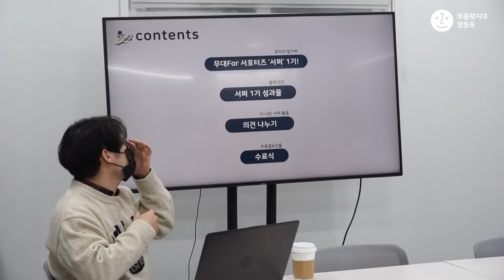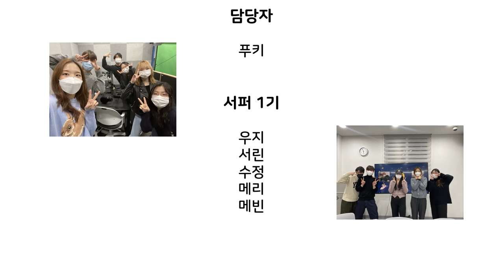[무중력지대 영등포] 무대For 서포터즈 서퍼 1기 수료식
21년 무대For 서포터즈 서퍼 1기의 활동을 마무리하는 수료식 현장으로~!!
청년들의 다음을 만들어 가는 곳! 청년공간 무중력지대 영등포 입니다!

무중력지대 영등포는 사회적 중력에서 벗어나 자유롭게 꿈꾸는 청년을 응원합니다! Create Your Next!